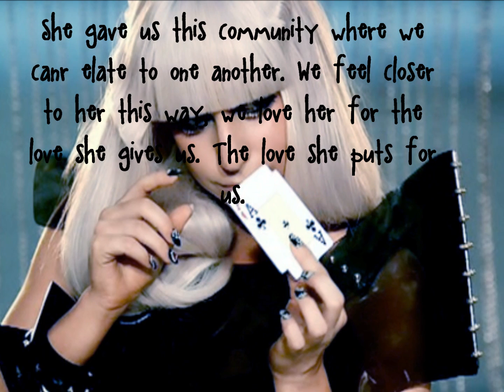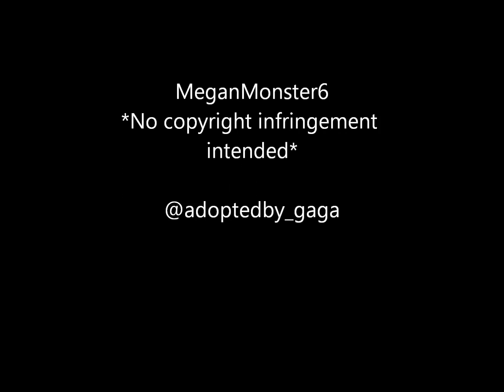Lady Gaga - A Thank You